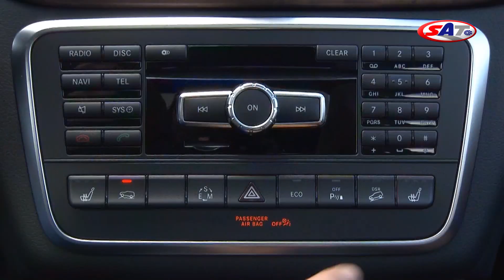Mercedes-Benz GLA -- road test by SAT TV Show 02.03.2014.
Svestan da je predugo ostavio rivale u SUV segmentu bez odgovarajućeg konkurenta, Mercedes-Benz ih sada prati i podiže ulog. Svoj novi kompaktni model, peti u porodici, nazvao je GLA, a osim atraktivnog dizajna donosi i novu generaciju 4-Matic pogona na svim točkovima. Unutrašnjost nudi moderno viđenje tradicionalnog stila, a vezu sa luksuznim Merces-Benz automobilima predstavljaju materijali, poput kože, kojom su presvučena sedišta. Ekipa emisije SAT imala je ekskluzivnu priliku da ovaj automobil vozi na evropskoj promociji koja je održana u Španiji. Emitovano 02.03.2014.